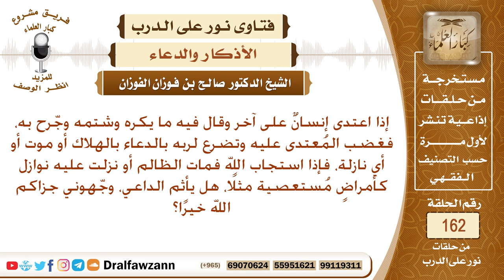هل يجوز الدعاء بالهلاك على من اعتدى علي، وهل لو مرض أو مات أكون آثما؟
نص السؤال: إذا اعتدى إنسانٌ على آخر وقال فيه ما يكره وشتمه وجّرح به، فغضب المُعتدى عليه وتضرع لربه بالدعاء بالهلاك أو موت أو أي نازلة، فإذا استجاب الله فمات الظالم أو نزلت عليه نوازل كأمراضٍ مُستعصية مثلًا، هل يأثم الداعي، وجّهوني جزاكم الله خيرًا؟
السيرة الذاتية :
للاشتراك في قناة الشيخ صالح الفوزان

رئيس الفريق
لمشروع كبار العلماء